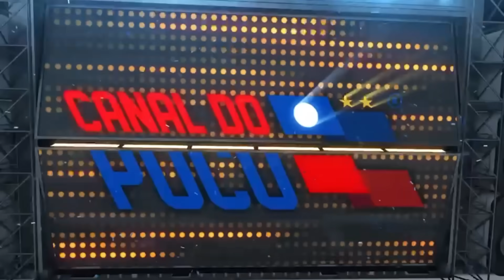😭 CHORO DE ALÍVIO! 🙏🏾 REAÇÕES DOS GOLS - A EQUIPE SE EMOCIONA COM O GOL DA PERMANÊNCIA